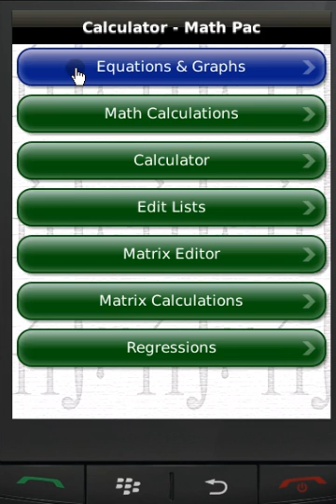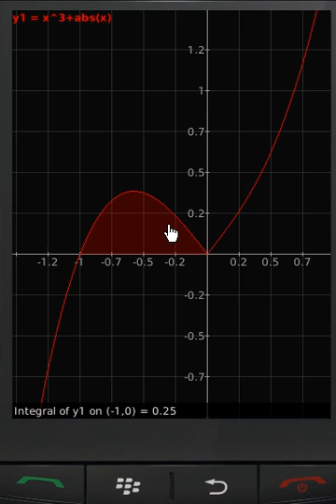MathPac Integrating between a lower & upper bound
Using MathPac to find the Area under the curve of a function between a lower & upper bound.